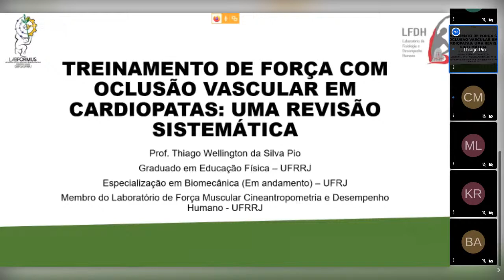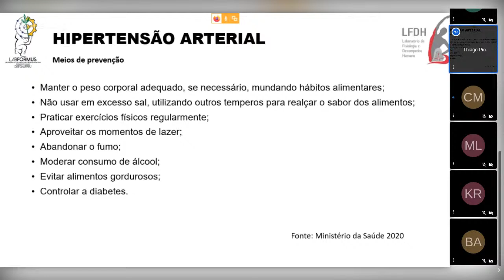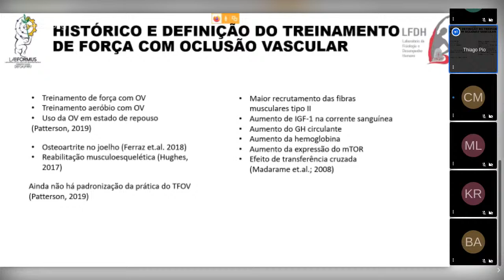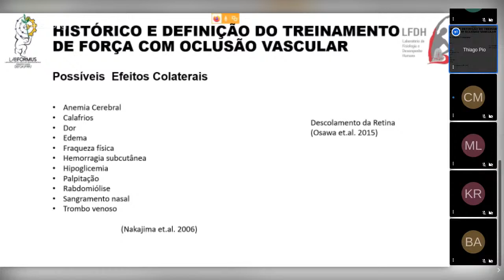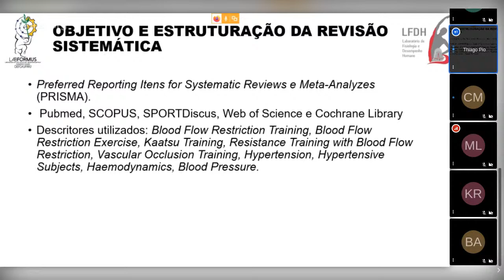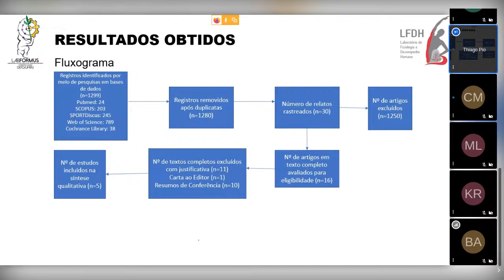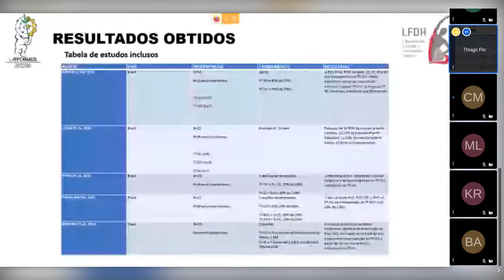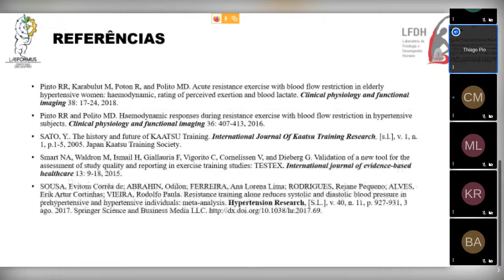Palestra - Oclusão Vascular - Prof. Thiago Pio - LFDH/Labformus